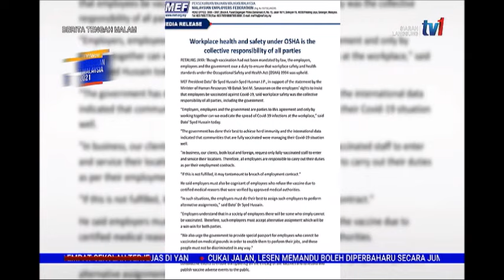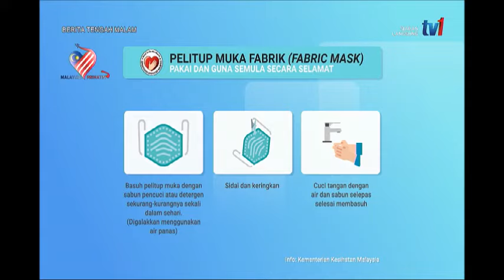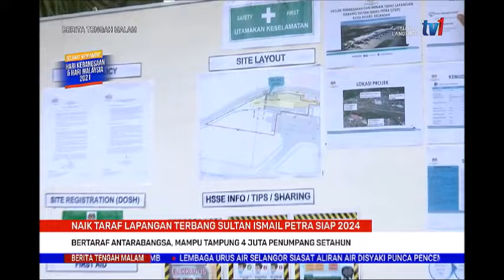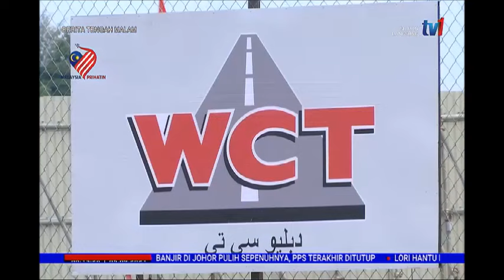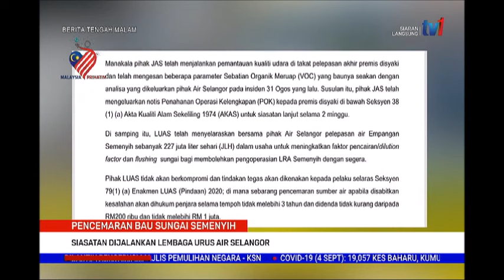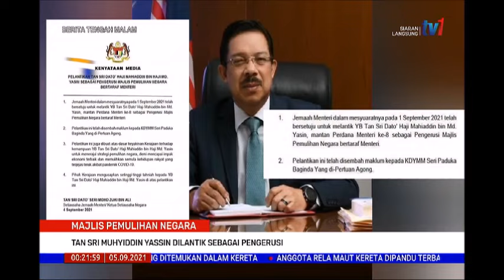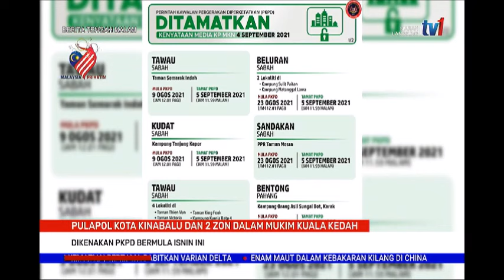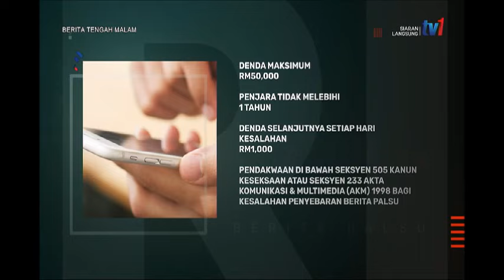5 SEPT 2021 - BERITA TENGAH MALAM